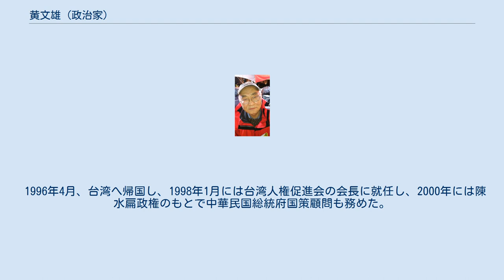黄文雄 (政治家)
黄 文雄（こう ぶんゆう、1937年10月2日 - ）は、台湾の政治家・独立運動家・人権活動家。
 日本在住の評論家黄文雄と生年・政治的な主張が似ており、しかも双方とも台湾独立建国連盟の関係者であるため、混同されることも多いが、全くの別人である。
 1937年、台湾の新竹生まれ。
1964年、アメリカ合衆国のピッツバーグ大学の奨学金を獲得したのを機に渡米、コーネル大学社会学研究所で博士課程取得に励むかたわら、台湾独立建国連盟に所属し、台湾独立に向けた活動を行っていた。
 1970年4月24日、訪米中の蔣経国（後の中華民国総統）をニューヨークのプラザホテルで狙撃するという暗殺未遂事件を起こし、ニューヨーク市警察に逮捕される。
その後、保釈中に逃亡し、1996年まで地下に潜伏した。
この暗殺未遂事件は台湾独立派からは「義挙」として賞賛されることが多い一方で、中華人民共和国政府など台湾独立に対して批判的な勢力からは「台湾独立派がテロリストにしかすぎない」証拠であると非難されることが多い。
 1996年4月、台湾へ帰国し、1998年1月には台湾人権促進会の会長に就任し、2000年には陳水扁政権のもとで中華民国総統府国策顧問も務めた。